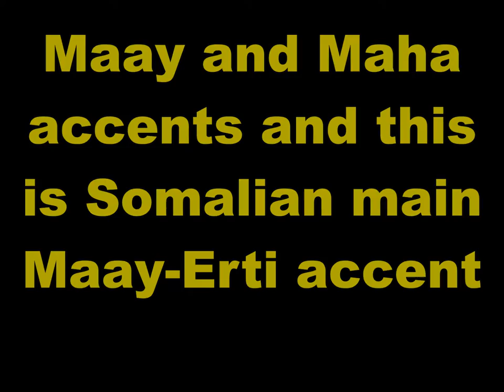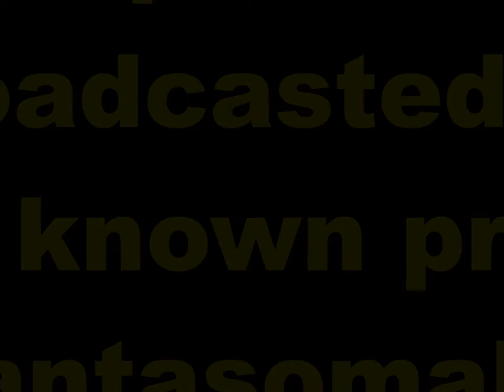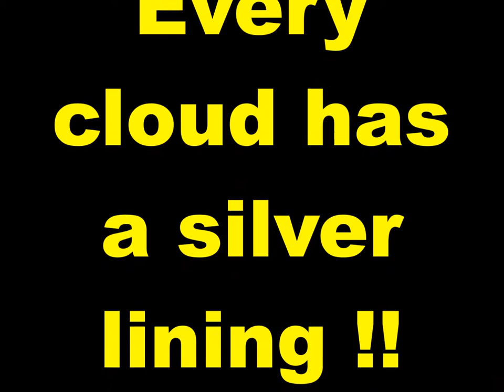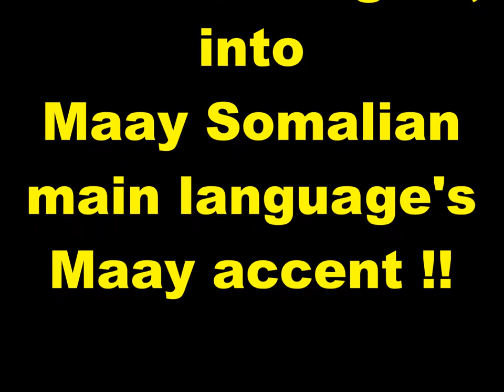Practice and Progress 70 Maay accent Ustad Adam Increase Warfidiyenka shantasoomaaliya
New Concept English Book Practice and Progress Lesson Seventy "Rd For Danger", into Somali Language Maay  accent, Compiled by shantasoomaaliya Press, Preparation Support T.P.L.P. Teachers Peace-Loving Party, Technical Surmount Shantasoomaaliya Press, The presentation and Explanation Voice of Editorial Chief Ustad Adam Increase